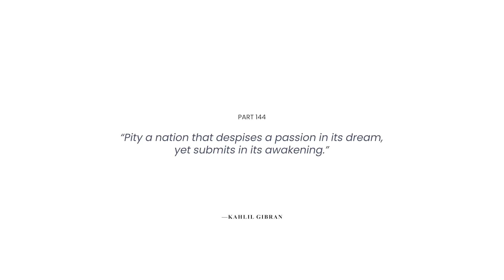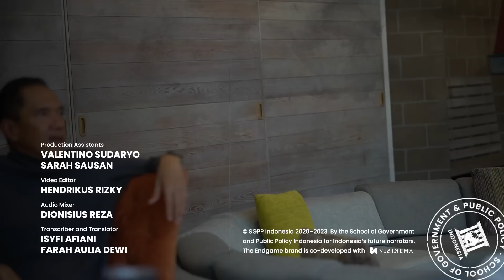Indonesians Cracking the Code of Silicon Valley - Kevin Chandra | Endgame #144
Come along on an exciting journey with Kevin Chandra, a daring young entrepreneur from Indonesia, as he recounts his startup odyssey in one of the harshest business environments—the Bay Area, if not the most. In the conversation, Kevin graciously imparts his insights gained from working closely with influential individuals and renowned organizations in Silicon Valley.

About the guest: Kevin Chandra is the co-founder and CEO of Typedream, an Indonesian-founded no-code website builder.

About the host: Gita Wirjawan—who is also from Indonesia—is an educator, entrepreneur, and currently a visiting scholar at Stanford University’s Walter H. Shorenstein Asia-Pacific Research Center (APARC).

Chapters
0:00:00 - Intro
0:00:39 - Childhood
0:06:32 - Friendship in Business
0:17:25 - Stealing Wisdom from Silicon Valley
0:25:51 - Sam Altman & AI Black Box
0:34:07 - Uncertainties of AGI
0:45:21 - Future Jobs
0:57:34 - Biggest Invisible Country
1:01:50 - Revisiting the Past